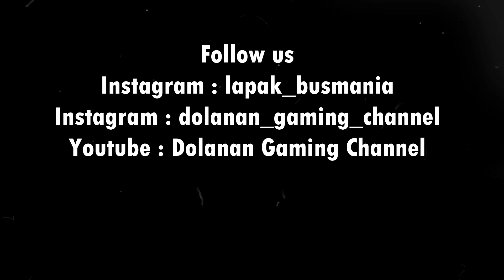SJM Trans RATU MAHER telolet MENGULAR !!!! Bikin HEBOH dan GEGER wisata air panas SARI ATER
ETS v1.36
Mod Bus :  ep3 nmodder [$]
Livery : skin by KLMB [$]
Mod Map : Map NJIR x JRR [F]
Mod Traffic : Traffic Pack Rindray by Yuli Indrayana + DRT V3.2 Maulana [$+$]
ACC : ACC Ahmad Alvin [$]
Soundpack : sound by panggih wahyu [$]
Sound : basuri V3
Wheelpack : Wheelpack by Maufadil [$]
Grafik : Real Vision [$]
Pemesanan Kaos dan Merchandise Busmania
Kunjungi instagram : @lapak_busmania atau klik link berikut
Mohon maaf bila masih banyak kekurangan didalam video ini
Jangan lupa bantu support dan follow ig Dolanan Gaming ya guys...
instagram : @dolanan_gaming_channel atau klik link berikut
Salam Dolanan..